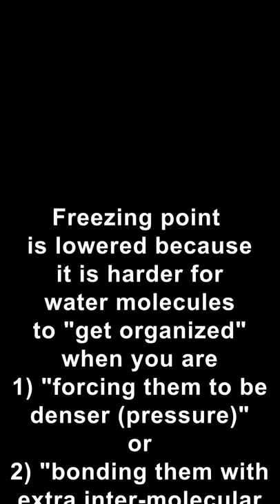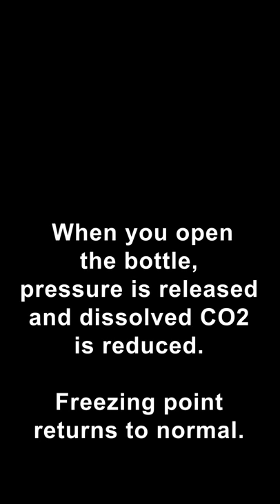Coke smoothie carbonated drink supercooling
This video provide a demonstration of how carbonated drink can turn into smoothie instantaneously by using the phenomena of supercooling.

To think a bit more
Latent heat of fusion: the amount of energy give out from the system when molecules get organized. It is ~334 joules per gram for water.
Heat capacity of water: the energy taken in to the system when rising 1 degree Celsius. It is ~4.2 joules per gram for water.
So it is very hard to create supercooling drink that turn into ice completely.